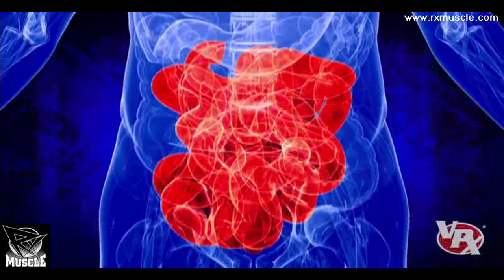Dave Palumbo the King of the Funnels? Heavy Muscle TV Classics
Jack and Ann Titone join the Rx Muscle staff for this Rx Muscle Classic episode on Bros vs Pros Weekend .with Aaron and Darielle Singerman, Sally Taylor, Bryan Hildebrand, Jimmy the Bull, Diego B and more. Find out who's the king of the funnels in the Aaron Singerman vs Bryan Hildebrand showdown? Plus, who knows the Marine Corps song best?